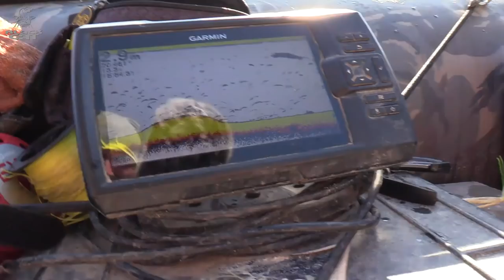Der Beste Angelplatz für Große Fische | Platzwahl beim Welsangeln | Freestyle auf Waller Angeln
Stefan Seuß nimmt Euch mit an den Fluss und zeigt im Detail, wie er bei der Wahl seines Angelplatzes vorgeht.

Das Wasser ist niedrig und die Welse liegen versteckt mitten in den versunkenen Bäumen im Gewässer. Nur wenn die Montage jetzt genau dort angeboten wird, kommt auch ein Biss. Stefan zeigt im Video, das oftmals genau die Angelplätze, wo sich kein anderer Angler hinsetzen würde, die größten Fische an den Haken bringen.